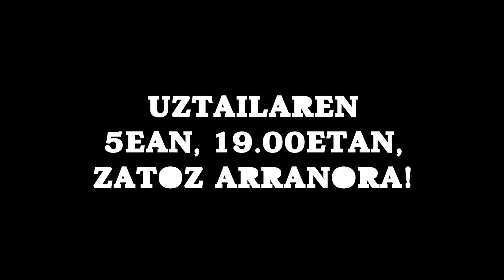Jaiak egingo gaitu! - Limoiondoa